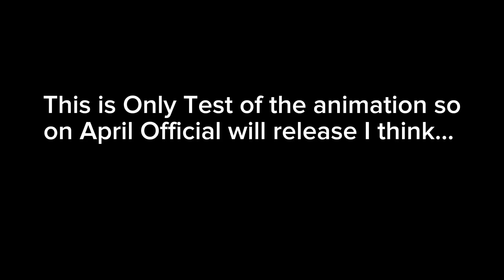(Leeks Testing) - Not What It's Seems (PT1.)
New Vid Soon...